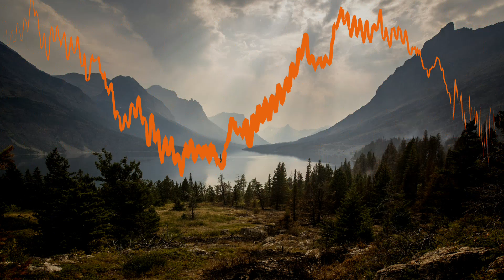(28-35hz) G-Eazy x Bebe Rexha - Me, Myself & I (Rebassed)